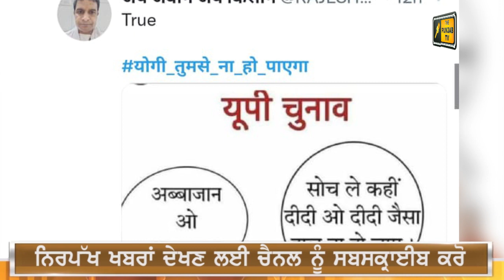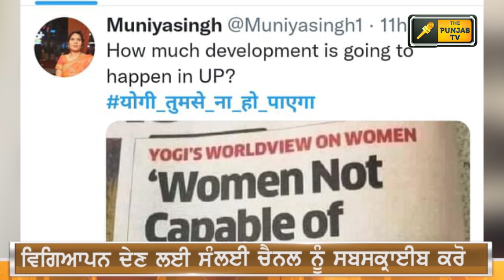ਪੰਜਾਬੀ ਖ਼ਬਰਾਂ | Punjabi News | Punjabi Prime Time | Farmers Protest | Judge Singh Chahal | 15 Sep 21